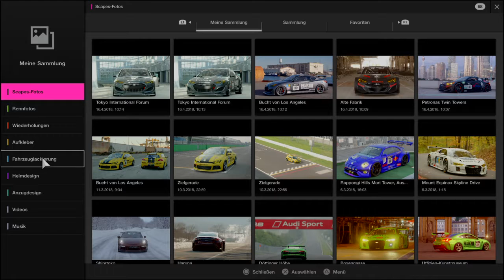Gran Turismo SPORT Hyundai Gr 4 Test & Replay